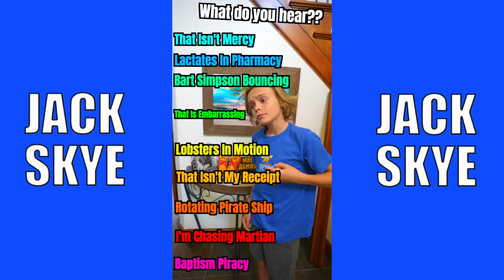YouTube Shorts Compilation by Jack Skye! Hilarious!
YouTube Shorts Compilation by Jack Skye! (Hilarious!) These are the best YouTube shorts by Jack Skye this year! Try not to laugh as you watch these hilarious YouTube Shorts!